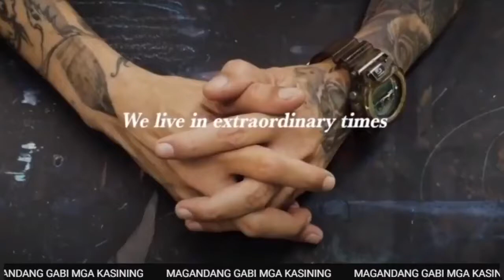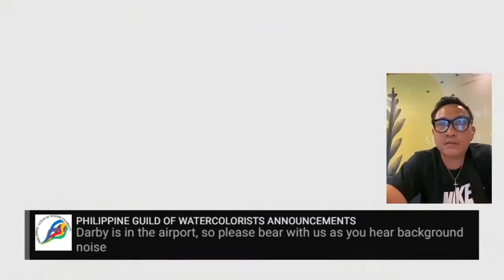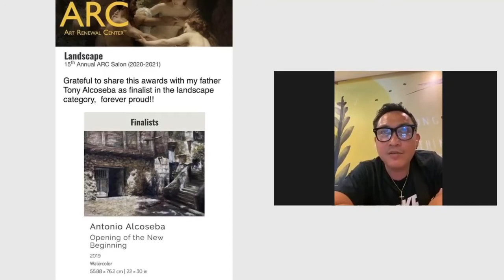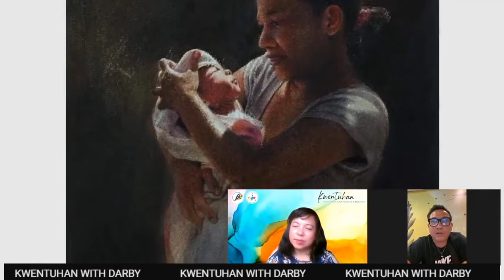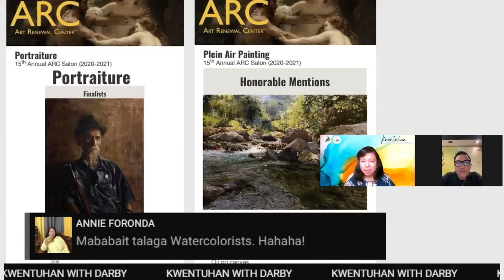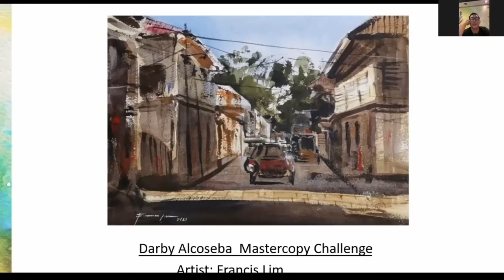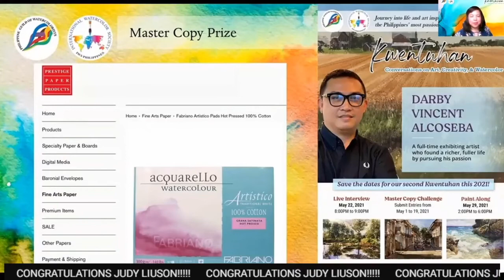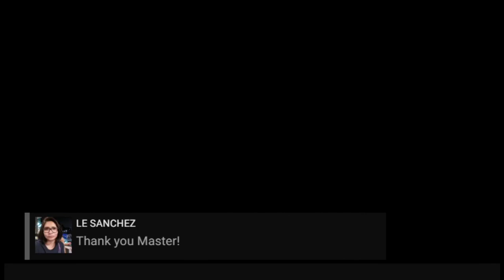PGW Kwentuhan Ep. 7: Darby Alcoseba (May 22, 2021)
Be inspired by Mr. Darby Alcoseba as he shares his struggles as a full-time artist and the rewards that awaited him when he chose to push through. This Computer Engineering graduate left his job and pursued art full time – a decision that didn’t make sense back then but has made him live a richer, fuller life now.

Get to know his journey and discover how he creates masterpieces that play with the light.

Kwentuhan Tayo!